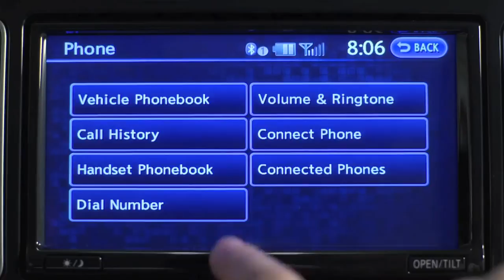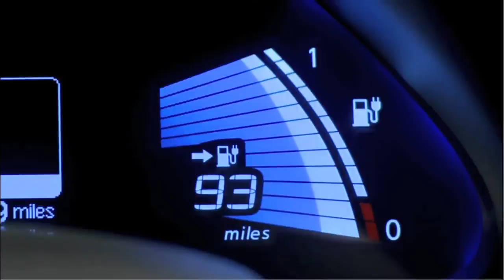Nissan Leaf Limo 100% Electric Zero Emissions